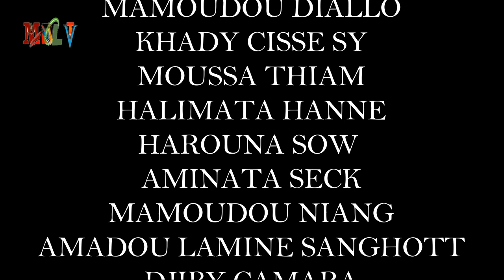KOORKA AYBOUBE EPISODE 28